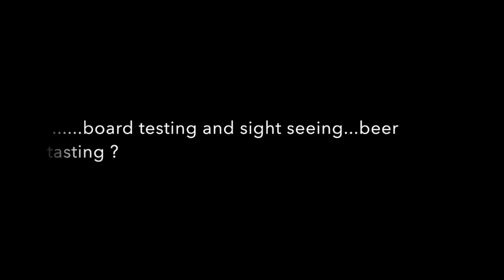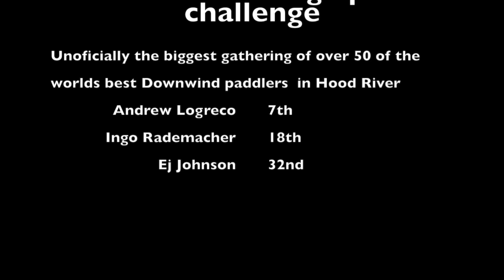Ingo Rademacher & crew head to Hood river for some beer tasting, a snowball fight, oh and a race!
Ingo Rademacher fun trip to Hood River OR, with the YOLOboard crew. Ernest EJ Johnson and Andrew Logreco. Down wind paddling and a road trip to Mt  hood.